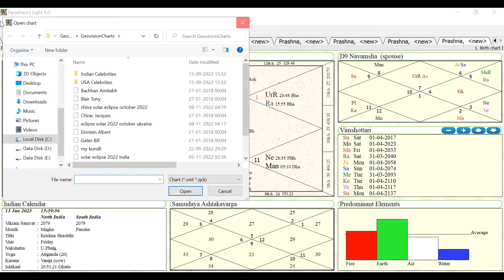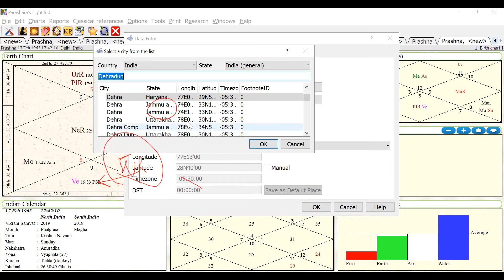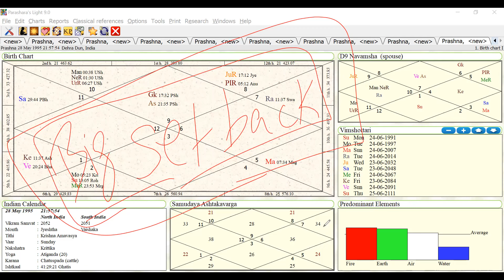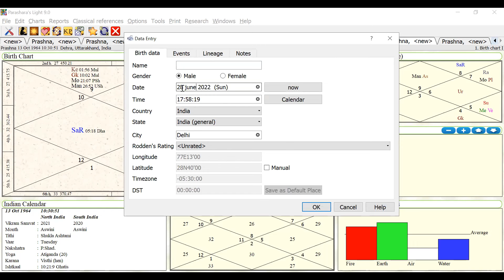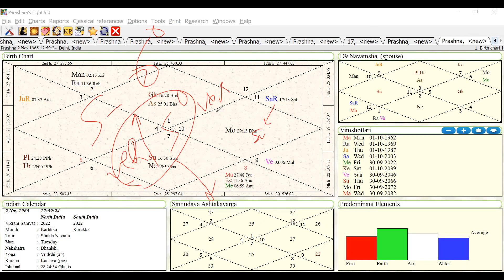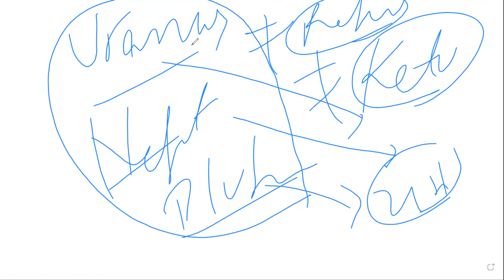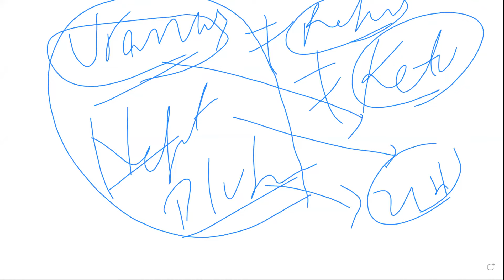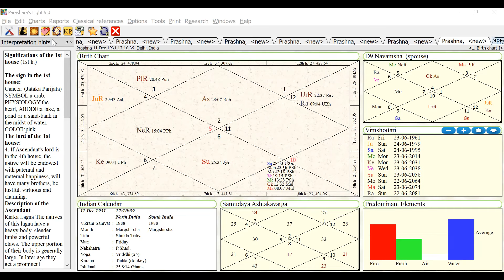RETROGRESSION EXPLAINED | DIVYAKIRTI SIR | URANUS NEPTUNE PLUTO MYTHS EXPLAINED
A brief analysis of retro reasons behind DIVYAKIRTI sir of Drishti IAS for not able to clear UPSC